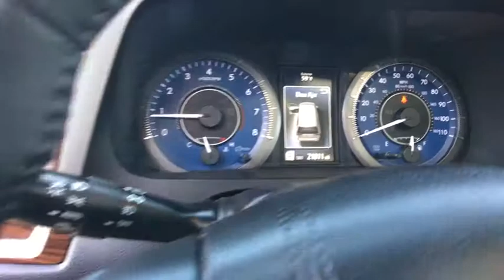2015 TOYOTA SIENNA Northern Nevada, Reno, Lake Tahoe, Carson City, Roseville, NV FS125367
USED 2015 TOYOTA SIENNA available at Lithia Subaru of Reno in Northern Nevada. Servicing the Reno, Lake Tahoe, Carson City, and Roseville, NV area.
2015 TOYOTA SIENNA 5DR 7-PASS VAN AWD - Stock#: FS125367 - VIN#: 5TDDK3DCXFS125367

ONLY 21,804 Miles! Ltd trim. PRICED TO MOVE $700 below Kelley Blue Book! Sunroof, NAV, Heated Leather Seats, 3rd Row Seat, Power Liftgate, Rear Air, All Wheel Drive, LIMITED PACKAGE, Alloy Wheels, Quad Seats. AND MORE!br /br /KEY FEATURES INCLUDEbr /Leather Seats, Third Row Seat, Navigation, All Wheel Drive, Quad Bucket Seats, Power Liftgate, Rear Air, Heated Driver Seat, Back-Up Camera, Premium Sound System, Satellite Radio, iPod/MP3 Input, Onboard Communications System, Dual Moonroof, Aluminum Wheels Rear Spoiler, MP3 Player, Power Third Passenger Door, Remote Trunk Release, Keyless Entry. br /br /OPTION PACKAGESbr /LIMITED PACKAGE High grade package. Toyota Ltd with CREME BRULEE MICA exterior and CHESTNUT interior features a V6 Cylinder Engine with 266 HP at 6200 RPM*. br /br /EXPERTS CONCLUDEbr /Edmunds.com explains Materials quality is very good, and the new dash design is both more attractive and more functional. Seating is plush, and there's abundant storage space along with user-friendly controls.. br /br /A GREAT VALUEbr /AutoCheck One Owner This Sienna is priced $700 below Kelley Blue Book. br /br /MORE ABOUT USbr /At Lithia Reno Subaru you'll get a great vehicle, at a great price, with the experience and dedication of our team behind you throughout the purchasing process, and the duration of your ownership of your Subaru automobile. Our service to you does not end at the sale. Call us anytime with questions. Our entire team at Lithia Reno Subaru is here to help. If you're looking to purchase from a dealership dedicated to its customers, come by Lithia Reno Subaru and experience our service for yourself! br /br /Price does not include $449 Dealer doc fee, taxes, and license fees. Price contains all applicable dealer incentives and non-limited factory rebates. You may qualify for additional rebates; see dealer for details.  br /